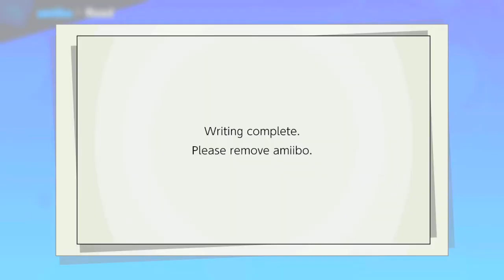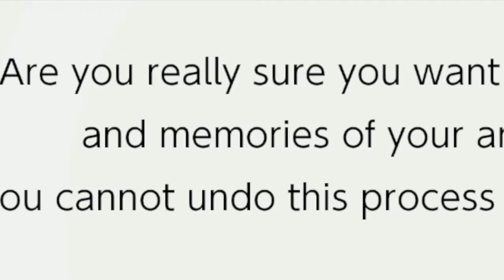CREATING THE BEST DR. MARIO AMIIBO!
join me on my journey to make the best dr Mario amiibo

YOU WANT A GOOD THUMBNAIL SIMILAR TO MINE?!
OF COURSE YOU DO! ONLY 2$-5$ DEPENDING ON HOW YOU WANT IT!!